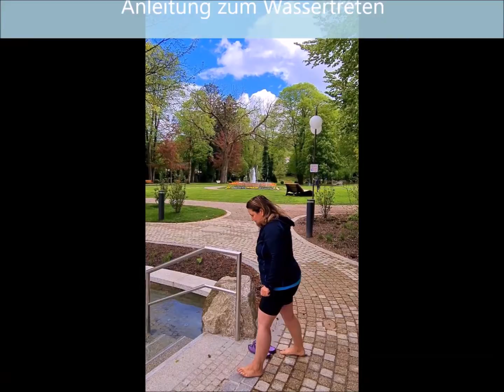Bad Tölz KneippGarten im Kurpark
Anleitungen & praktische Übungen zum Kneippen